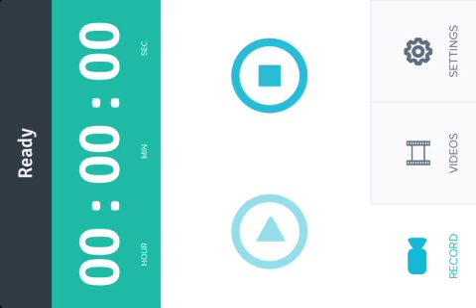Jag Parkour Finale! Take That Jagureo!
Hello! today I finish this dreaded map. YAYAYAYAYYAYAYYAYAYA

btw if you want the map, search it up cause I am to lazy to put it in the decription. LOL